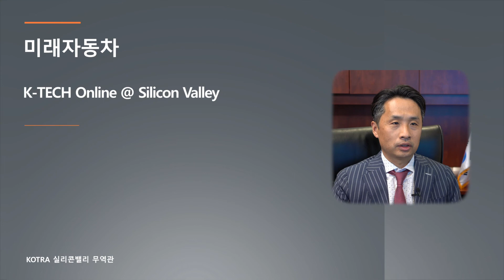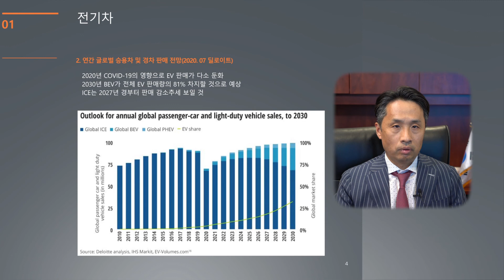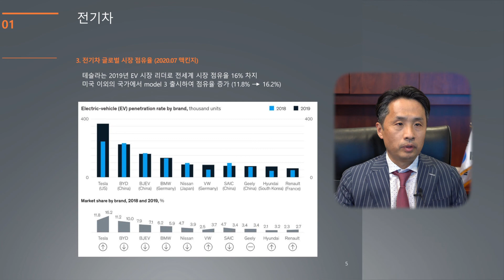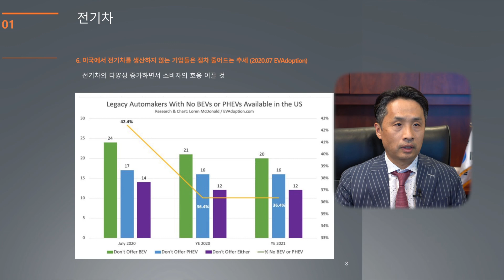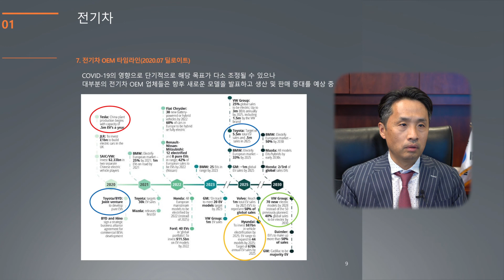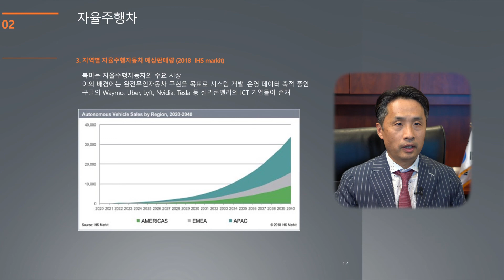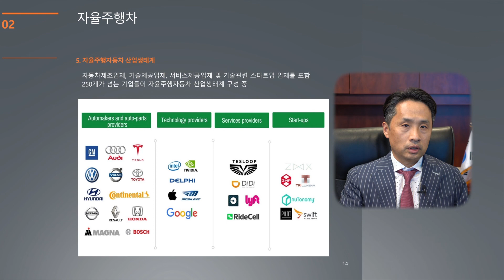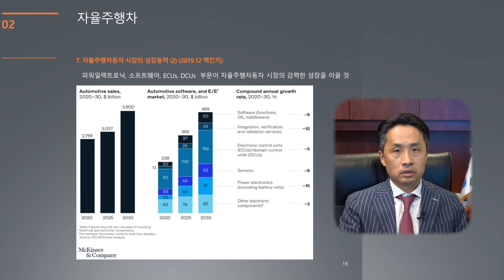[K-Tech Online 미래차] 전기차와 자율주행차 시장의 최근동향과 전망 (박용민)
한국시간 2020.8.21(금) 오전 9시 15분에 개최하는 K-Tech Online 미래차 웨비나 관련, "전기차와 자율주행차 시장의 최근동향과 전망"이라는 주제로 KOTRA 실리콘밸리 박용민 관장의 발표를 먼저 오픈합니다. 행사일에 많은 참여를 부탁드립니다.